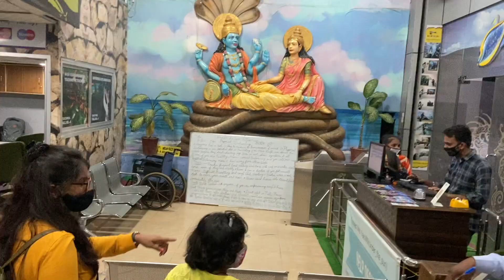Udaipur City Tourist Places | 4500+ KM & 6 States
Udaipur City Tourist Places

Sometimes dreams come true, only thing you have to do is to dedicate yourself towards your dream and everything will fall in line. We dreamt of travelling long distances, exploring roads, villages, cities, states and one day even countries. This trip was one of those dreams which we achieved after a long planning. In the coming series of videos you will see our journey across the 6 states and how we covered 4500+ KM to accumulate countless memories which we will cherish throughout our lives.

In this video we reached the city of Lakes i.e, Udaipur in Rajasthan. We visited Pichola Lake, Fatehsagar Lake and many more places and finished our day with exotic traditional Rajasthani cuisine.

The Tourer Family's Travel Series